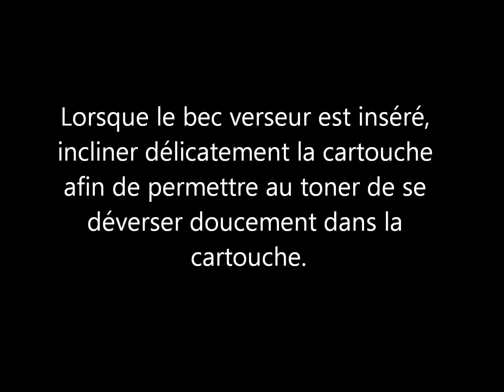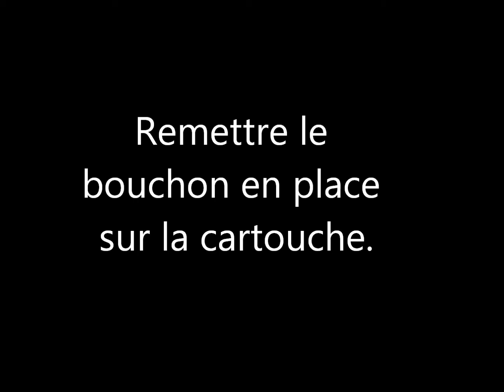OKI Instructions de remplissage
Recharge de Toner Laser

Tonerangel.fr - Nous sommes le numéro un en France et le seul véritable spécialiste des toners laser.

C3100
C3200 / C3200n
C5100 / C5100N
C5200 /C5200N
C5250 /dn /n
C5300
C5400 /N
C5450 /dn /n
C5510 MFP
C5540 MFP